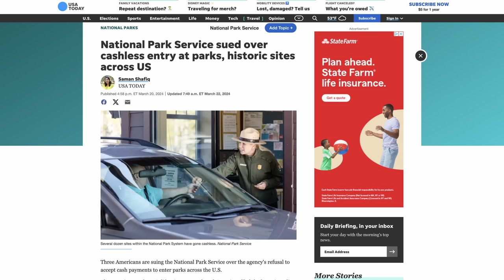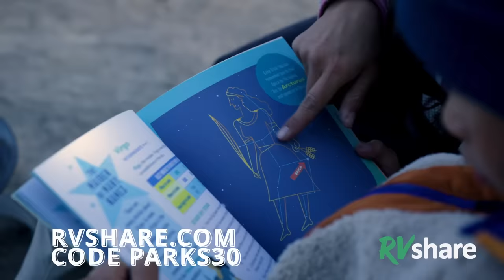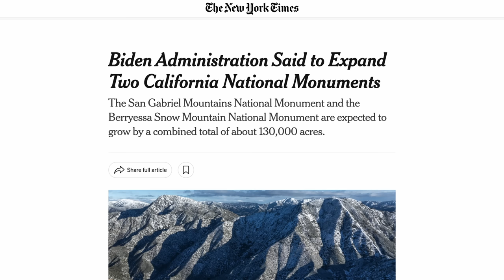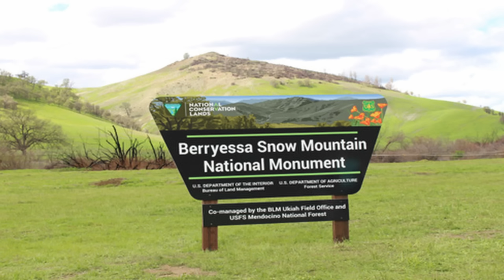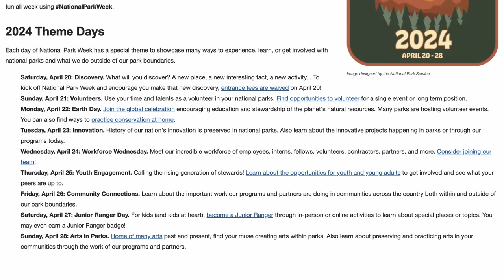National Parks Get Vandalized, NPS Sued For Not Accepting Cash, New National Monument?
In this episode, we're taking a look two vandalism incidents in national parks, a lawsuit against the National Park Service over not accepting cash as payment for entrance at some units, some potential new and expanded national monuments, and the details of the upcoming National Park Week.